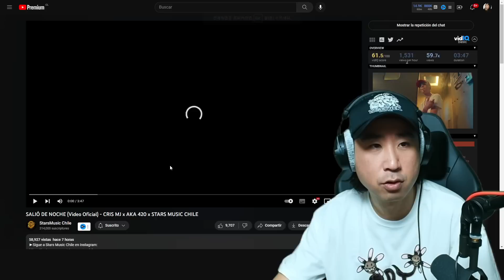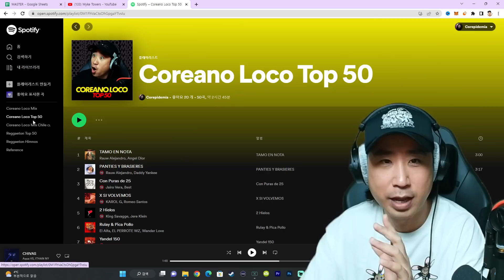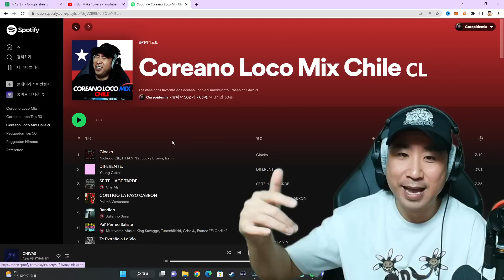Coreano Loco reacciona a Cris Mj, AK4:20 🇨🇱🔥 SALIÓ DE NOCHE